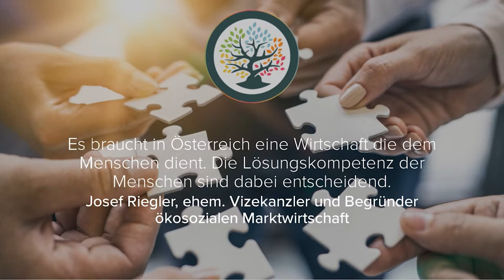Ökosoziale Marktwirtschaft. Lösungskompetenz des Menschen ist entscheidend!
Es braucht in Österreich eine Ökonomie der Menschlichkeit. Die Lösungskompetenz der Menschen sind dabei entscheidend wichtig und eine wirkliche Veränderung wird nur von unten, von der Basis aus, gelingen.
00:30 – Hintergrund und Anliegen einer ökosoziale Marktwirtschaft
02:10 – Wie können wir ein Vertrauen in ein ganzheitliches Wirtschaftsmodell gewinnen?
03:20 – Wie können wir die hohe Politik ins Boot holen?
04:30 – Für eine Veränderung von unten. Sehen Sie auf Gemeindeebene ein solches Veränderungspotential?
05:50 – Wie sehen Sie die Bauernschaft als Säule für den ländlichen Raum?
07:45 – Was kann jeder Einzelne im Land tun damit wir in eine gute Zukunft gehen?
10:55 – Es gibt nur das Wirtschaftsmodell der Balance, von Wirtschaft, Mensch und Lebensraum.
11:40 – Was braucht es an staatlichen Förderungen um es voranzubringen?
12:45 – Wie werden wir in 10 Jahren aufgestellt sein?

Die Initiative Bewusst Gemeinsam Leben ist eine Agentur für Transformation und sieht sich als Drehscheibe für steht für Veränderung in den Bereichen Lebensmittelversorgung, Energiesicherheit und Rückbesinnung zur Natur. Die Basis für eine Transformation ist im weitesten Sinne die Keimzelle „Familie“. Dafür machen wir uns stark. Jeder für sich und alle gemeinsam. Wir handeln, denn wir wollen zeitgemäße Lösungen sichtbar sowie wirksam machen und Bewusst Gemeinsam Leben.
Dazu weben wir einen neuen Stoff aus den Spinnfäden der Menschen, die ihre Fähigkeiten, Ressourcen, oder schon bestehende Lösungen einbringen. Durch die Bündelung der Kräfte fördern wir gemeinsam einen gesellschaftlichen Wertewandel. Denn niemals war mehr Anfang als JETZT!